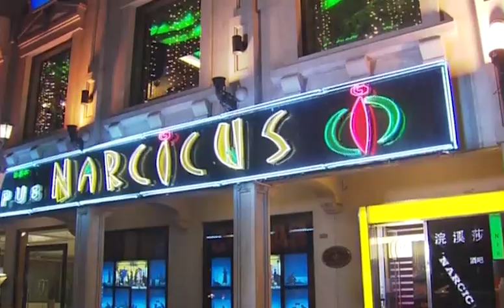电话情人 20 | 兜兜转转，灰姑娘重新回到霸道总裁身边（主演：李小璐 李威 洪小铃 金珈）cdrama